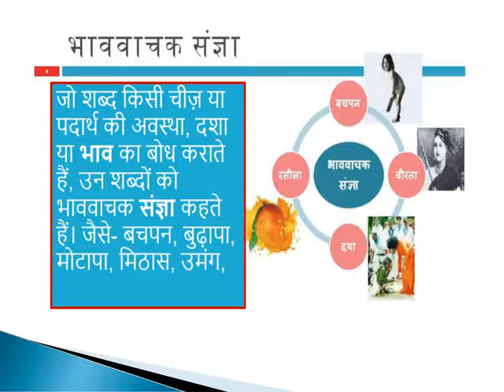संज्ञा और उसके भेद